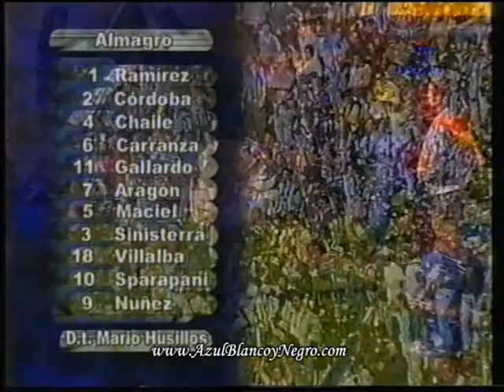Apertura 2000 Fecha 1 Central 1 Almagro 1 -Resumen-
Video original Walter Fernandez